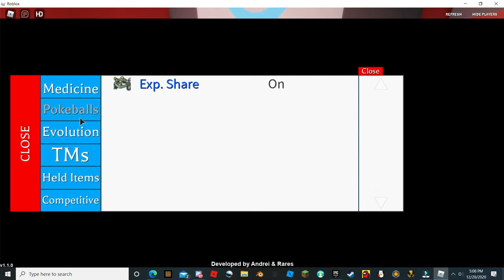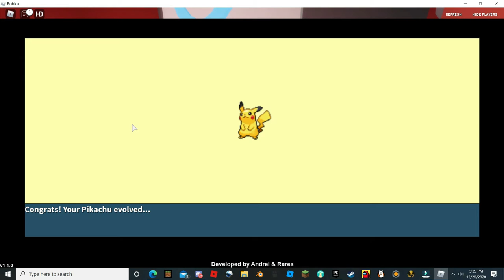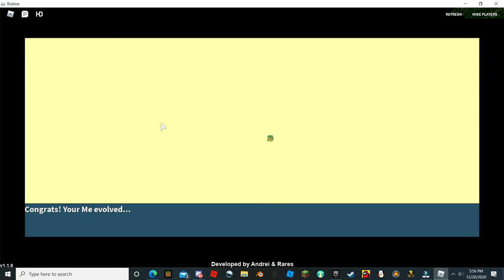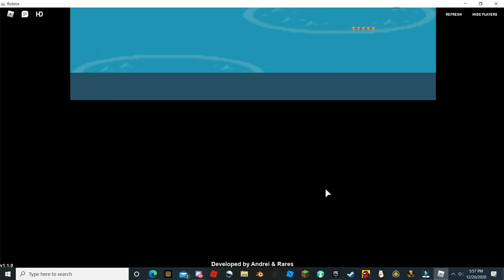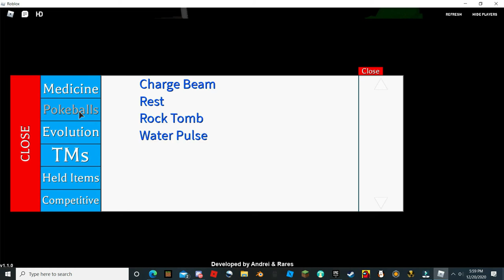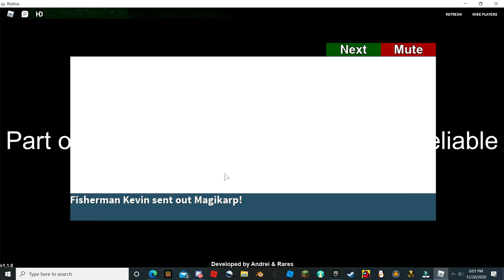ProjectPolaro episode 3 my hardest gym yet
again audio problem